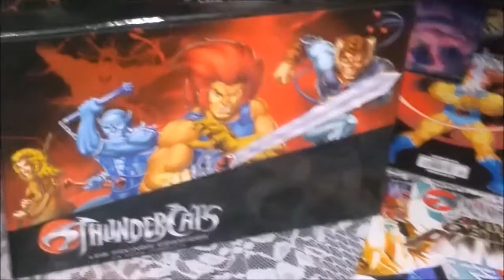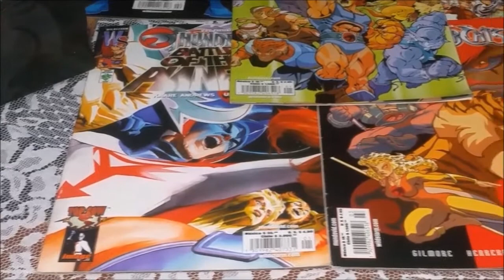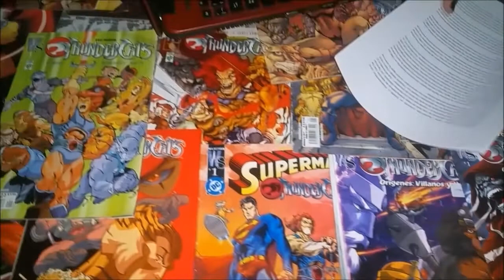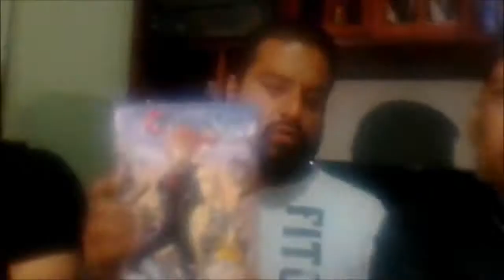The Vintage Geek Club chapter 1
y en éste nuevo formato para esta parte del canal, le nombramos Vintage Geek Club, el cual usaremos cuando nos juntemos a dar tema de conversación, esperamos les guste! en ésta ocasión, el tema es los Thundercats, serie animada de los ochentas que luego originó cómics, juguetes y más items! los esperamos!